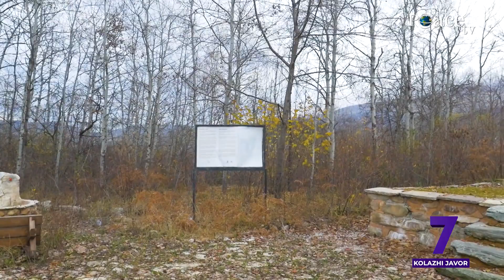396 - Kolazhi javor i emisioneve të Peace TV Shqip